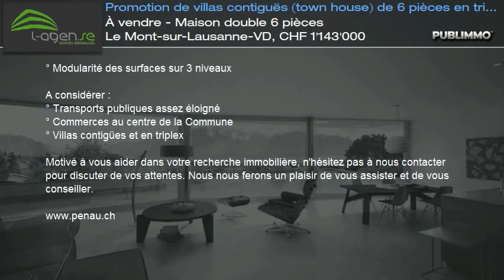À vendre - Maison double 6 pièces Le Mont-sur-Lausanne-VD, CHF 1'143'000